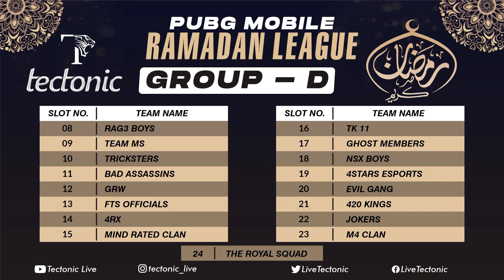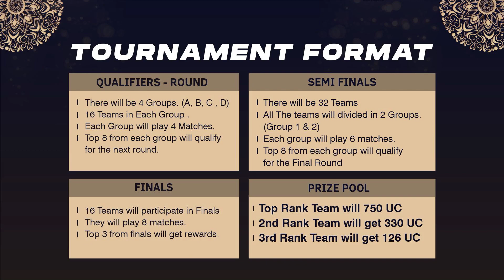RAMADAN TOURNAMENT SCHEDULE , PUBG MOBILE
RAMADAN LEAGUE STARTING FROM 23rd APRIL, FULL MATCHES SCHEDULE AND GROUPS DETAILS.